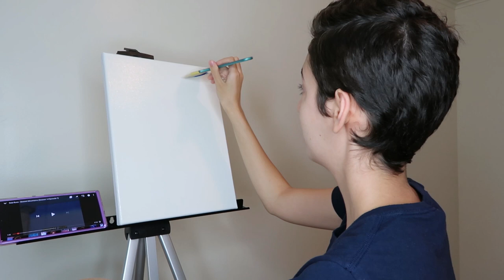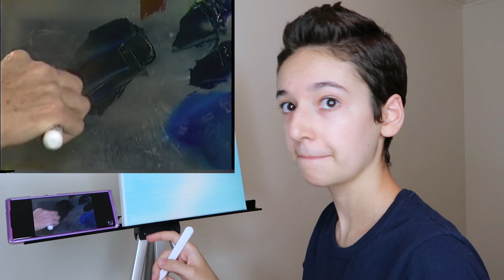I Tried Following A Bob Ross Painting Tutorial | The Joy Of Painting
Welcome back Toridactyls! In today's video, I followed along with an episode of The Joy of Painting, and recreated a beautiful oil painting that was originally created by Bob Ross. The painting that I recreated was from Season 14, Episode 1 of The Joy of Painting, and the piece is titled Distant Mountains. I had so much fun following along with Bob Ross and trying out all of his famous oil painting techniques on my own canvas! If you ever get the chance, I highly recommend trying it for yourself!

Main Instagram: tori_davisss
Bullet Journal Instagram: toridavis.bujo